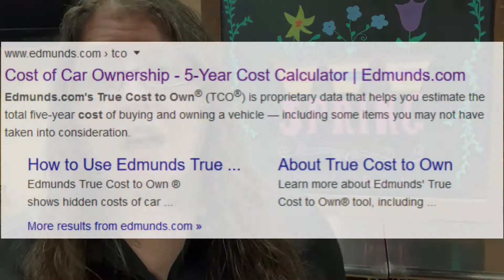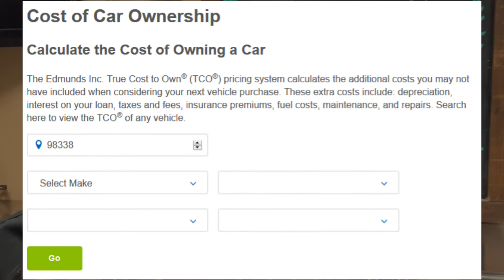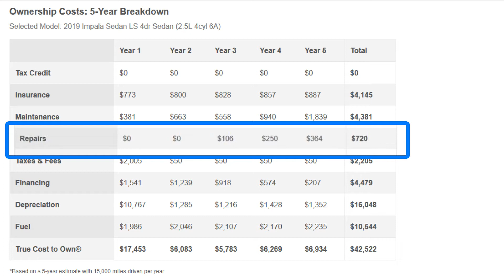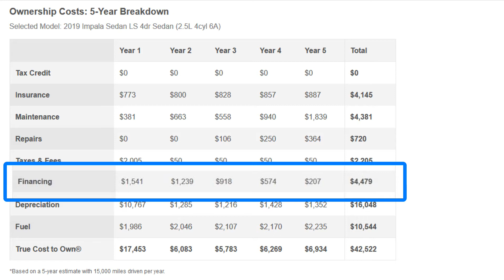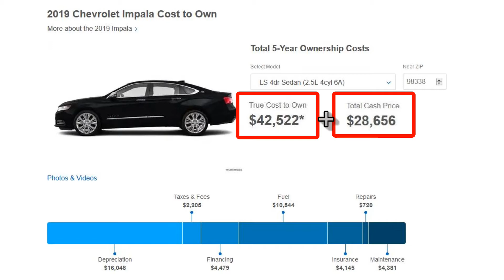Should I Buy a New Car? Graham Auto Repair | April 2020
Is it Worth it to Buy a New Car Right Now?
I am sure that you’ve seen the commercials or even seen it online: Auto Sales Companies are offering to help us get into a new or used vehicle quickly during this crazy time. They are doing this by offering things like, 90 days deferred payments, free ship to home, 60 or 84 month extended loans, and some are even offering 0.0% Interest payments.

But are these great deals, really?

At Graham Auto Repair we have a few questions that we suggest for you to consider before deciding if right now is, “the right time” to purchase a new vehicle for yourself or for your family.
1. Were you already in the market for a new vehicle?
2. Do you already have a good working vehicle?
3. Is it Financially Responsible to Buy a Car Right Now?
4. Is a new vehicle the way you want to spend your money?

Here's a link to the Edmunds Website where you can search for the "True Cost to Own" the vehicle that you're in the market

In light of the Coronavirus COVID-19 here are some of the steps that we are taking to ensure the Health and Safety of our Team and our Customers:
1. We have a Key Drop-Box so that you can drop-off your vehicle without any person-to-person contact.
2. We can pick-up and drop-off your vehicle before and after Services.
3. We will clean and sanitize your keys and vehicle before and after Services.
4. We offer a Free Vehicle Health Inspection during Services, with Photos that can be sent to you via Text or Email.
5. You can pay by Credit Card over the Phone rather than in person.

Check out our Blog Post, "Health and Safety Update" where we outline more of the steps we are taking

We hope that these things will help to ease any stress or concerns that you may have about having your vehicle Serviced at this time.